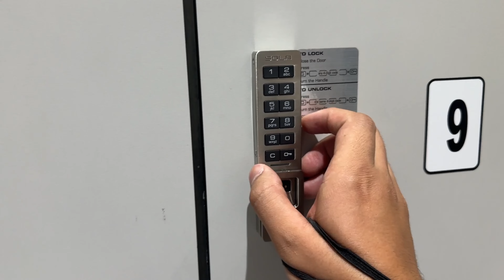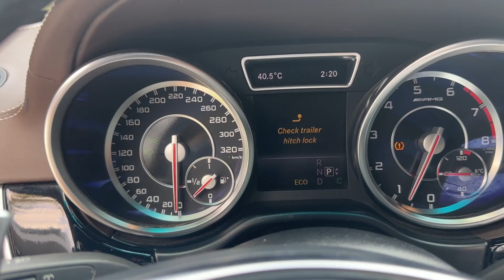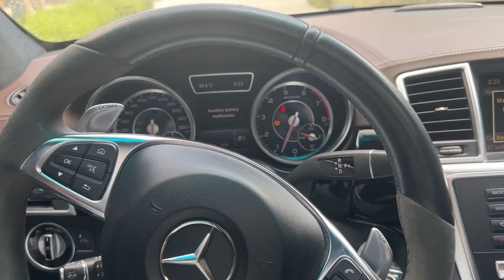GLE 63 AMG Umbau in Dubai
In diesem Video zeige ich euch meinen GLE 63 AMG Umbau. Ich bin vor kurzem nach Dubai ausgewandert, um hier meinen internationalen Autohandel aufzubauen, und möchte euch dieses beeindruckende Fahrzeug im Detail vorstellen. Zusätzlich spreche ich über meine Sport-Supplements und meine Rückkehr ins Fitnessstudio. Schaut rein und begleitet mich auf meiner Reise durch Autos und Fitness!

Hast du Interesse an einem bestimmten Fahrzeug, möchtest du ein Auto in Dubai mieten oder möchtest du dich über das Freelancer Visa / Emirates ID informieren ?

Schreibe mir eine Nachricht auf Instagram oder an die angegebene Email Adresse, Ich helfe dir gerne weiter!